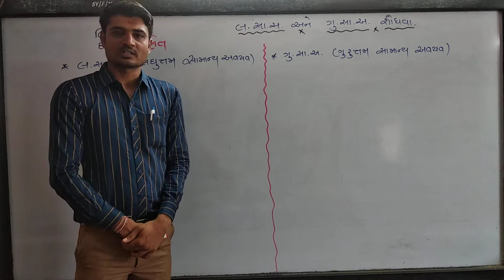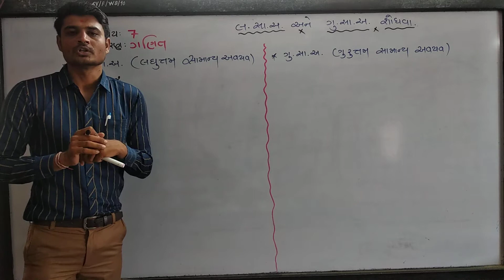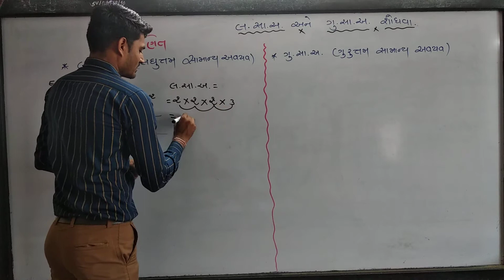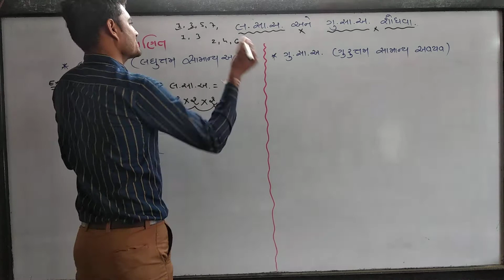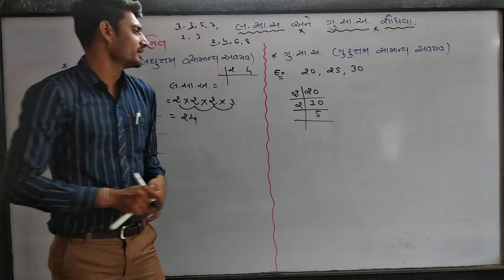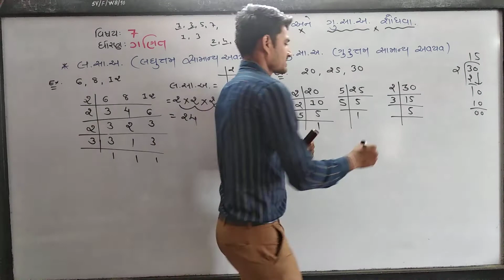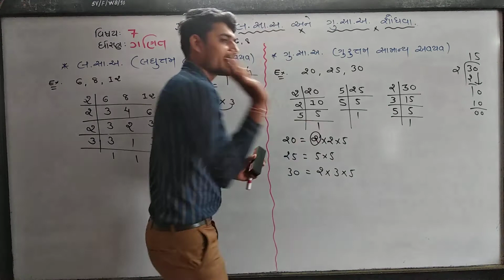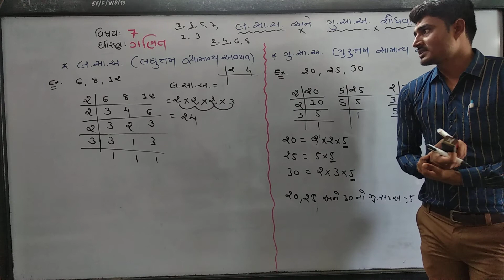STD 7 MATHS SHREEJI VIDYALAYA